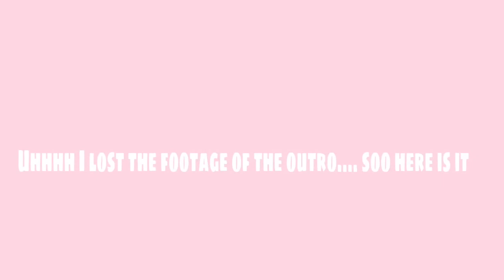Hide ‘n’ seek with my friends! (ONE GONE MISSING) part 2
Hi guys Joya here and today this is part two of the video hide and seek with my friends if you haven’t watched part one make sure you have and if you have any video suggestions leave it in the comments down below if you see this comment 🧶